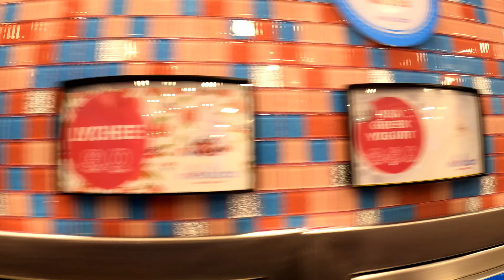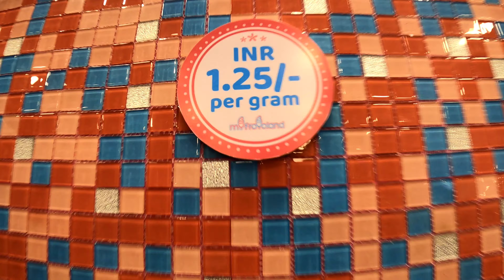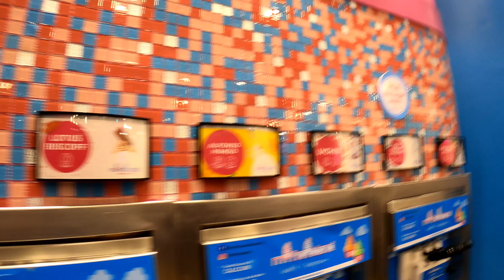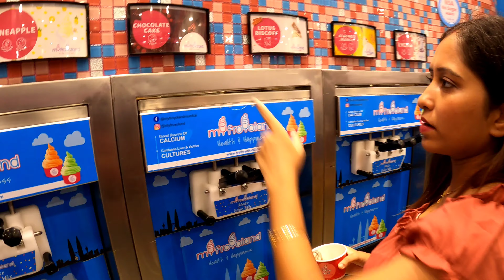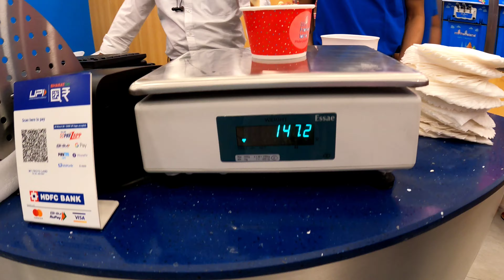The first self service Icecream Parlour In Kolkata | My Froyoland Saltlake | Bengali Food Vlog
Hi everyone!
Onek din por chole eschi video niye, amader channel e first time. Ekta icecream buffet vlog.
Sathe theko sesh obdi because puro video khoob e interesting hote choleche.
And I am sure, eta dekhar por eto gorom e tomader shobar jete iccha korbei.
A perfect place to go with friends,family,better half where you can get various types of ice cream with any kind of toppings of your choice at a reasonable price.
Tahole ar deri Kano? Video ta dekhei ekta din fix kore beriye poro and I hope tomader video ta bhalo lagbe.